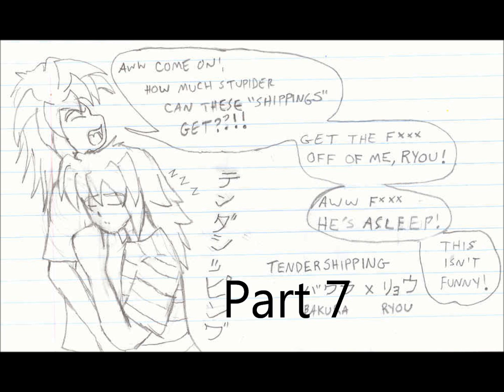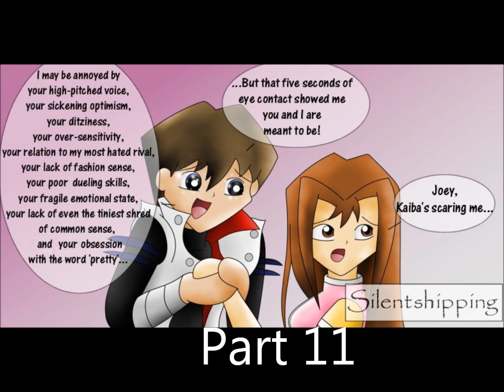Anti-shipping MEP (Open 5/11)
So, since I wasn't getting a lot of responses for this, I decided to open it up to all anime/animation. If you already chose a couple, but want to switch to a non-Yu-gi-oh couple, that's fine, just let me know.

My first hosted MEP! See description for rules and information

1. The theme of the MEP is "Anti-shipping." It can be any couple so long as it's anti. Keep in mind, however, that in the context of the song, the couple was once together. So if you absolutely can't stand the idea of the pairing in question even seeing each other romantically, then it may not be the pair to do.  You can include a positive pairing on the side or not; it's up to you.
2.  Pairings can be used only once. Characters may be reused, but I'd like a good variety.
3. You can use any editing software, so long as it doesn't leave a watermark. 4. You may use video, fanart, or screencaps,  but if you choose to use still images (ie, slideshows)  try to keep it dynamic.
5. Please watermark your parts. If you can't, I will do it for you.
6. Two parts per person (may go up). Parts will be due a week after the MEP closes.
7. Post your parts as a reply to this video or send me a download link.
8. Don't take it too seriously. It's fine to bash the characters and pairings a little bit, but this isn't the place for rabid ship-to-ship combat. We're not trying to start a flame war. ^__^"
9. Have fun!

Sign ups:
1.
2. Evil0verlady1 (Zuko x Katara)
3. igirl98 (Joey x Bakura) (done)
4.
5.
6.
7. MadBlossomPrincess (Valon x Mana)
8. Evil0verlady1 (Nick x Audry) (done)
9. StarryEyed0590 (Mako x Asami)
10.
11. MadBlossomPrincess (Rebecca x Leon)